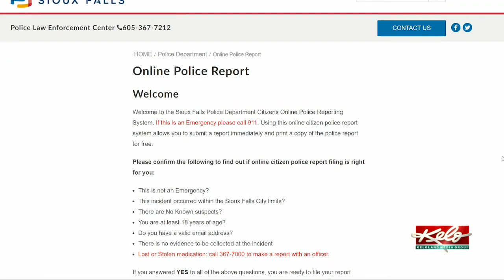More people in Sioux Falls filing crime reports online during pandemic